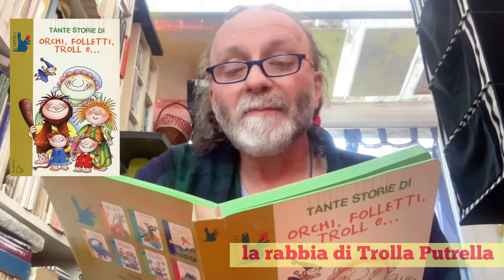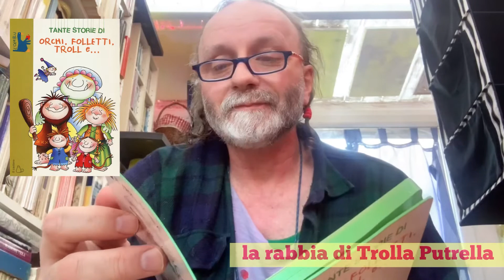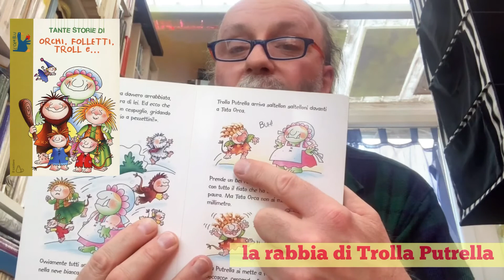LA RABBIA DI TROLLA PUTRELLA